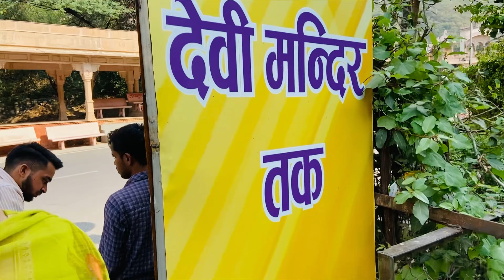Ropeway 🚠 pehli baar 😰 || Awana Sisters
Hi there 🙋‍♀️
I am Mamta Awana I am a Law Student at Faculty of Law , Delhi University and a makeup artist too,
I like making online content and post who actually I am 🫣
Do add me on

looking forward to create more content for you guys.
Comment (I'd love to hear you)
and SHARE this with your family and friends ❤️